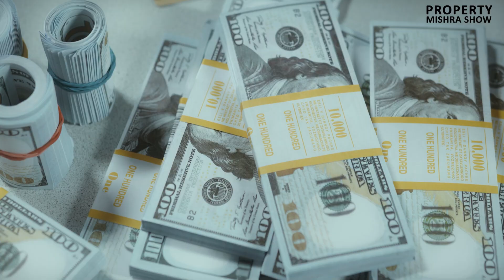Earthquake in Gurgaon: High Damage Risk Zone | Govt. Guidelines Do's & Don'ts | Property Mishra Show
Recent seismic activity has prompted Gurugram, India to take proactive measures in ensuring the safety of its residents and workers in high-rise buildings. The city has announced plans to install state-of-the-art earthquake security systems, including sensors, alarms, and automatic shut-off valves.

These earthquake security solutions for high-rises are designed to detect seismic activity and provide early warnings to occupants of the building, enabling them to take necessary precautions and evacuate if necessary. With these safety measures for tall buildings, Gurugram aims to prevent earthquake damage in its high-rise buildings and protect its residents from natural disasters.

Stay updated on Gurugram's disaster management efforts and emergency response systems for earthquakes.